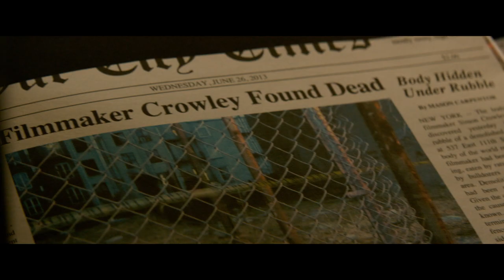Manhattan Nocturne | Official Trailer | Willson Oakville Film Festival 2016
Willson Oakville Film Festival Official Section

Manhattan Night Official Trailer (2016) - Adrien Brody, Jennifer Beals, Yvonne Strahovski

Based on Colin Harrison's acclaimed novel Manhattan Nocturne (a New York Times Notable Book of the Year), MANHATTAN NIGHT tells the story of Porter Wren (Adrien Brody), a New York City tabloid writer with an appetite for scandal. On the beat he sells murder, tragedy and anything that passes for the truth. At home he is a model family man, devoted to his loving wife (Jennifer Beals). But when a seductive stranger (Yvonne Strahovski) asks him to dig into the unsolved murder of her filmmaker husband Simon (Campbell Scott), he can't resist. In this modern version of a classic film noir, we follow Porter as he is drawn into a very nasty case of sexual obsession and blackmail - one that threatens his job, his marriage, and his life. MANHATTAN NIGHT will be released by Lionsgate Premiere in theaters and On Demand May 20, 2016. Lionsgate Premiere, Grindstone Entertainment Group and 13 Films present in association with Sparkle Roll Media Corporation and Big Indie Pictures a production of Fable House, Untravelled Worlds and DeCubellis Films.

to find out our festival schedule and where you can view this film.